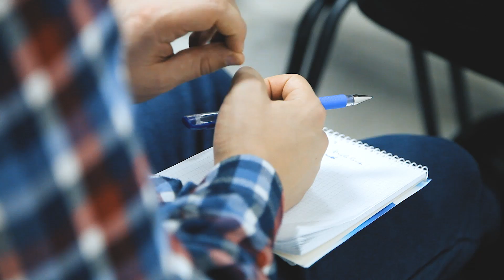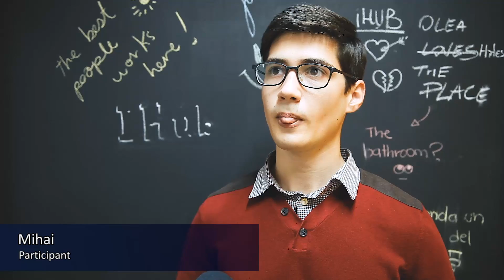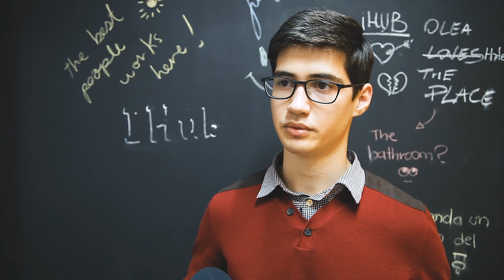Junior Initiative Leadership Program 2016